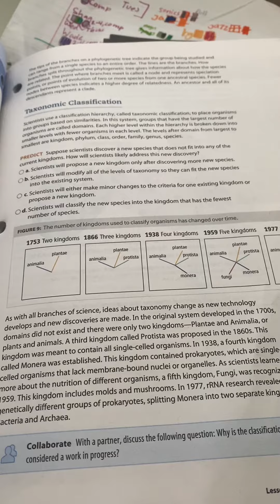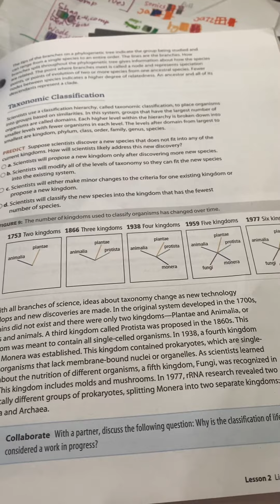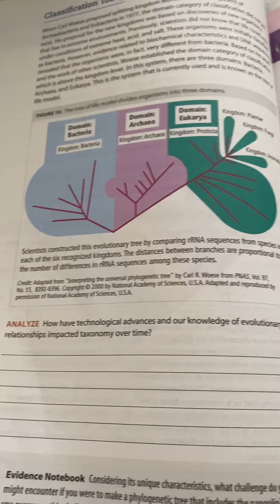Med Bio U4 L2 Ex 3 Part 2